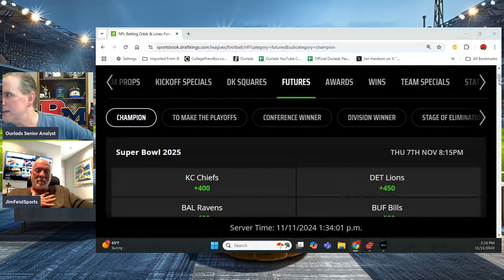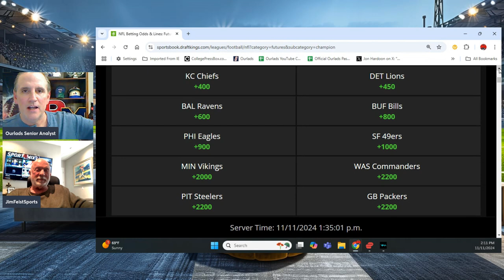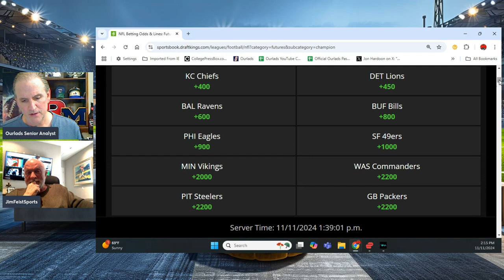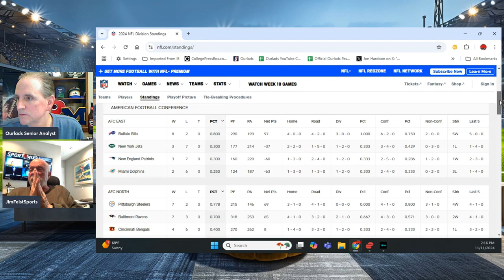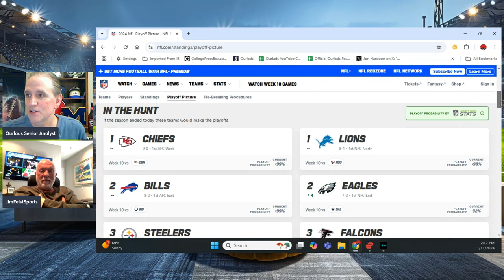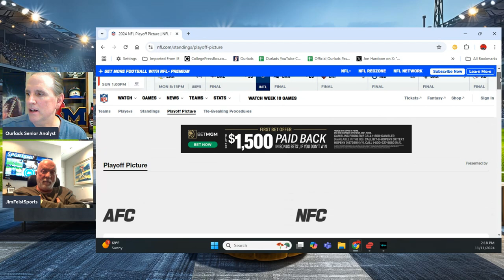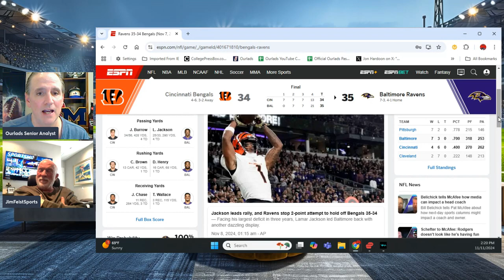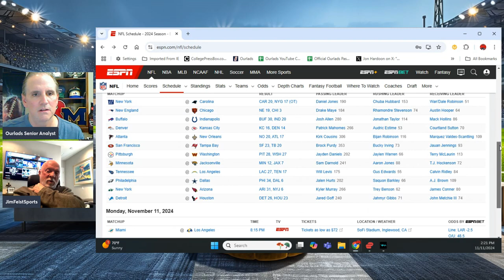NFL Week 10 News and Reviews!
Greg and Jim take a look back at the key storylines from this past week in the NFL including the playoff picture, injury news and more as well as a pick on the Monday night game between Miami and LA.

To score a copy of the 2024 Playbook Newsletter Dynamic Duo including the Football Newsletter and the Totals Tip sheet Newsletter, click here…

And click here to order the 2024 Playbook Football Preview Guide Magazine…

If you would like to watch the best scouting videos on the top college players as well as key NFL Draft profiles, click here for the new Ourlads Football channel…